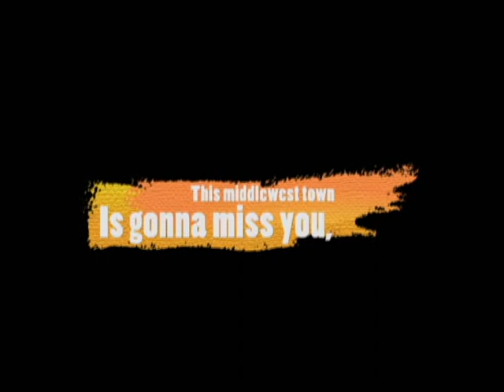BigCityDreams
Nevershoutnever - Bigcitydreams